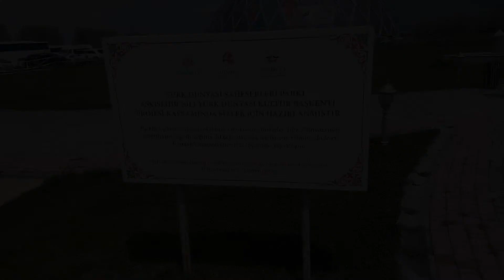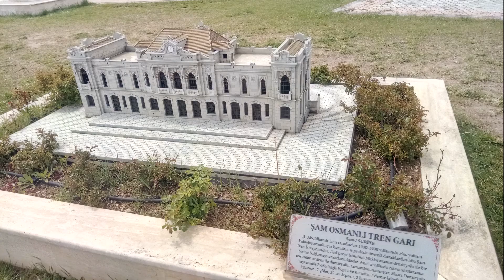Türk Dünyası Şaheserleri Parkı - Eskişehir (Video.42)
Bu videomuzda Eskişehir Türk dünyası şaheserleri parkını gözlemlediğim kadarıyla tanıtmaya çalıştım.

Merhaba, Ben Mustafa Gürsoy, Bu kanalda Seyahat ve gezi videolarını paylaşıyorum. Görüşmek üzere.